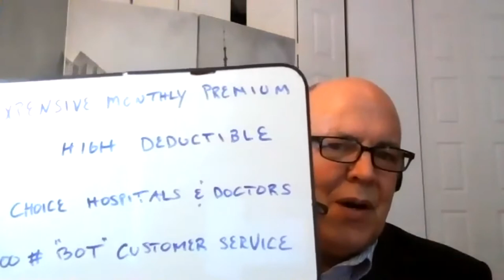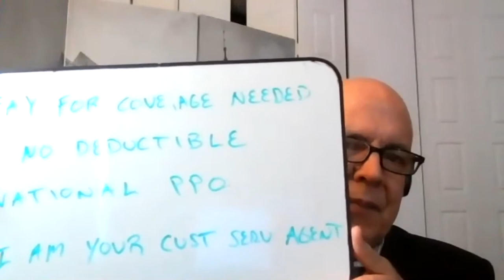Kenneth Wright: No customer service bot ...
No customer service bot ..., Recorded with Videosocials.net